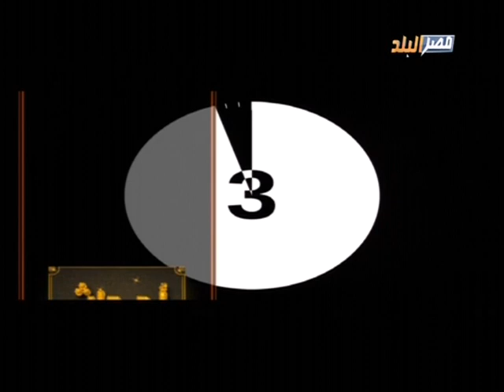برنامج احداث الساعه تقديم هانى الهواري على قناة مصر البلد 26-2-2019